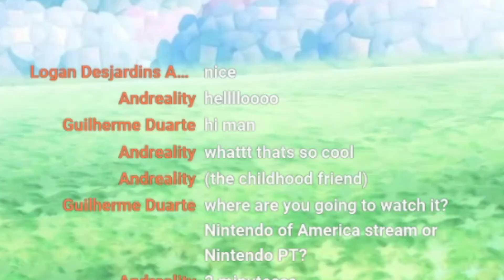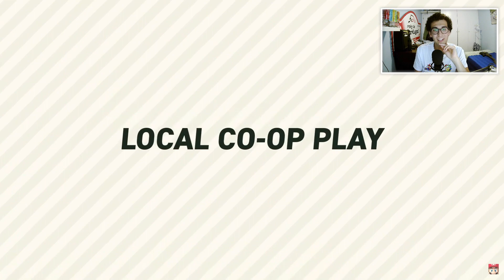MARIO WONDER IS A GAME CHANGER! | Super Mario Bros. Wonder Direct Reaction & Analysis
The 2D plumber is returning!
Highlights of today's stream where I reacted live to the direct.

It might not seem a lot but trust me, it really helps the growth of the channel.